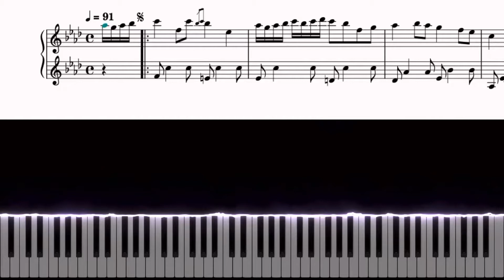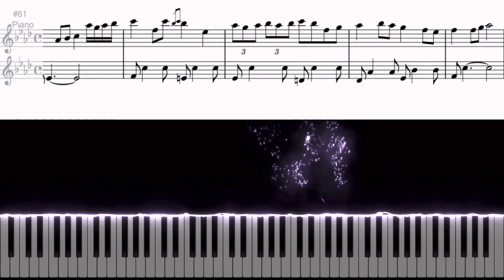율리아 - 기억의 조각 [피아노악보 / 튜토리얼]